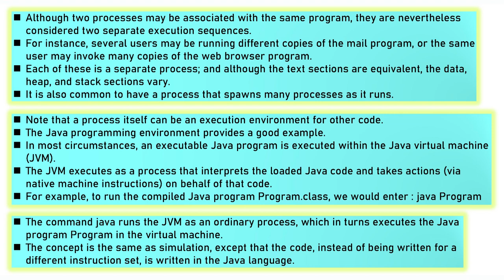PROCESS | LIFE CYCLE | CONTROL BLOCK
Here's a detailed description for a YouTube video that might be helpful for computer science and BCA students:

In this video, we'll be discussing the topic of Processes, their Life Cycle, and Process Control Block. We'll be providing detailed college notes to help you understand these concepts better. A process is an instance of a program in execution. The life cycle of a process consists of various states such as new, ready, running, waiting and terminated. The Process Control Block (PCB) is a data structure that contains information about the process such as its current state, program counter, and CPU registers. So if you're a computer science or BCA student, make sure to watch this video till the end and don't forget to take notes!"